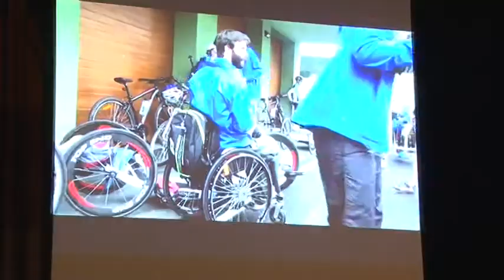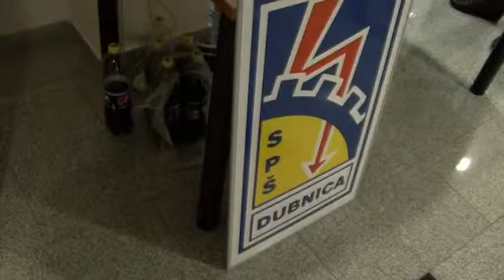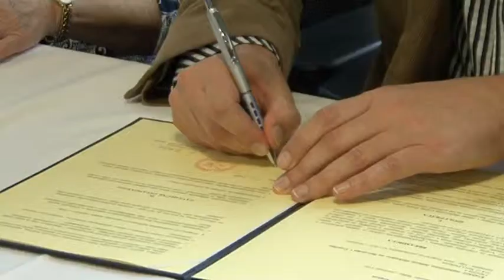TV Relácia VÚC 20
Trenčín, Považská Bystrica a Lednica. To sú miesta, na ktoré Vás pri sledovaní relácie Vyšší územný celok zavedieme. Najskôr Vám priblížime, ako rokovali poslanci Trenčianskeho kraja. V programe zasadnutia rezonovalo stredné školstvo a často sa skloňovalo slovo optimalizácia a trh práce. Najrozsiahlejšiu diskusiu vyvolalo vyradenie SOŠ podnikania zo siete škôl. Prezradíme Vám ako či bol návrh schválený alebo nie. Ďalej Vám ukážeme ako občianske združenie Parasport24 radí stredoškolákom zvládnuť hendikep. Neobídeme ani historický deň úradu Trenčianskeho kraja, kde sa konal prvý deň otvorených dverí. Dozviete sa, aký program bol pripravený pre návštevníkov a ktoré dvere boli pre nich otvorené.  V závere relácie vystúpime na hrad Lednica. Prajeme Vám príjemné sledovanie.